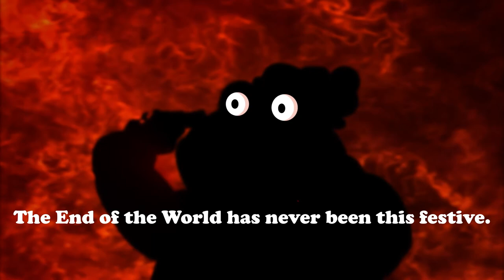Awful Christmas 2012 (Carol of the Frog: Extended Edition)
Still: From the very bottom of my heart.

Music: FarmerHank - Carol of the Bombs and Cemetery Gator - Do You Have Garland On Your Stairs

Get these tracks and the rest of the Awful Christmas Collection 2012